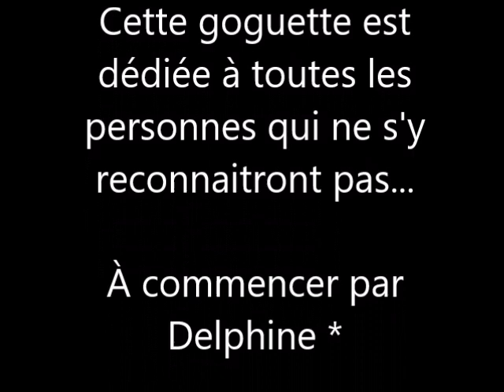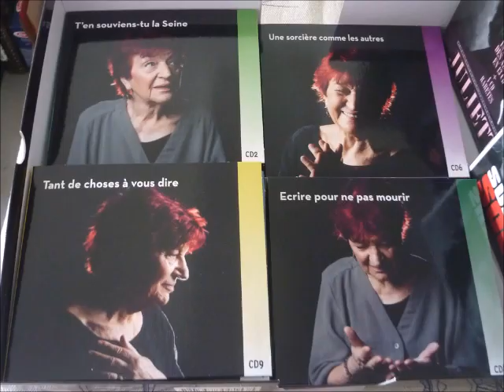Privilégié (Destinée) - Fred